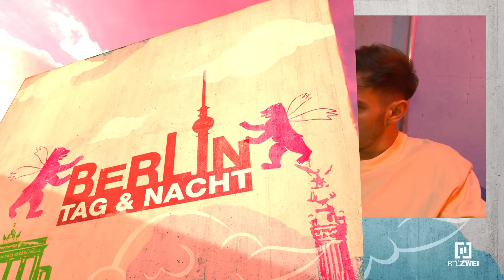DURCHGEFALLEN?! - Malte spielt den Helden! 🦸‍♂️💥 | Berlin - Tag & Nacht #3233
Rick hat Chiaras Bericht verlegt, den sie unbedingt für ihre Prüfung braucht, denn sonst fällt sie durch! In der Hoffnung, noch alles geradebiegen zu können, bringt er ihr den Bericht in die WG aber leider zu spät... Chiara hat sich bereits auf den Weg zu Prüfung gemacht! Um sich aber bei Chiara Pluspunkte zu sammeln, bietet Malte sich an ihr den Bericht so schnell wie möglich zu bringen. Wird er rechtzeitig ankommen?!